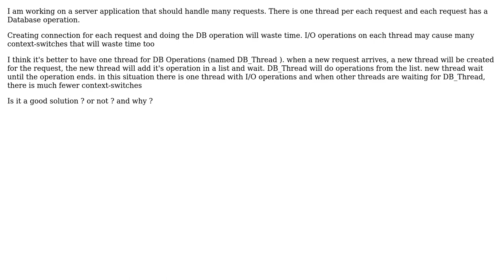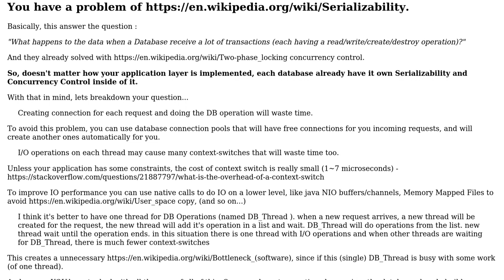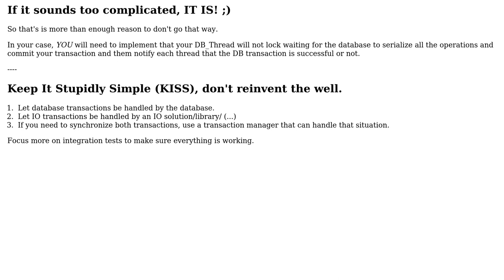Software Engineering: One thread for all database operations or one thread for each db operations?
With thanks & praise to God, and with thanks to the many people who have made this project possible! | Content (except music & images) licensed under CC BY-SA | Music | Images & others | With thanks to user Ralf Kleberhoff user linuxunil user G3ntle_Man and the Stack Exchange Network Trademarks are property of their respective owners. You are responsible for your own actions.